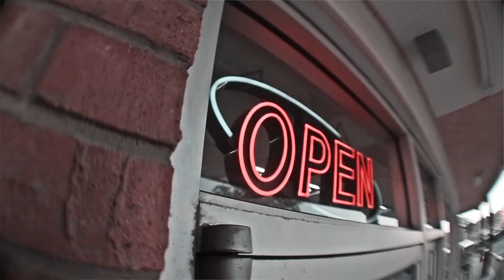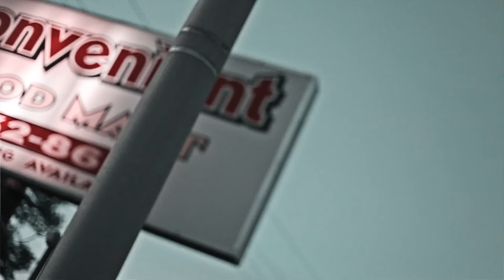Pudgee DA Prophet ft. Yung Ron: All My Lonely (Official Video) Dir OlubeatsYL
Another Banger from Pudgee Da Prophet ft. Yung Ron
Dir By Olubeats Young Lions